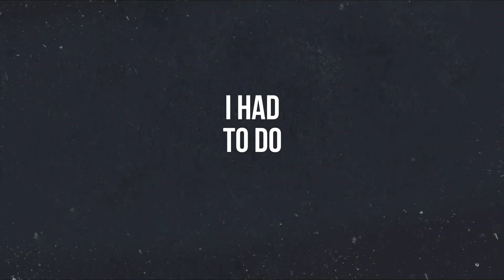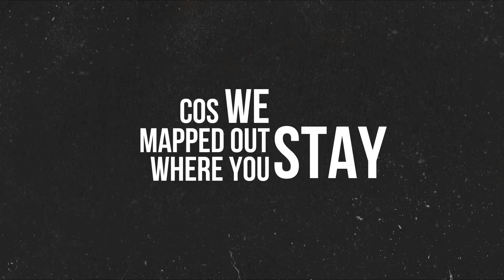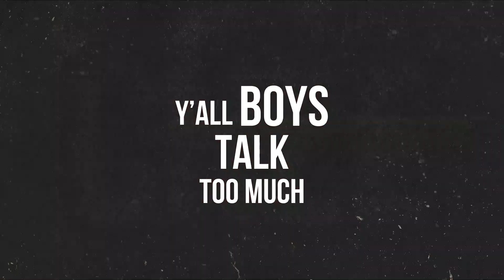BM Casso - Hush (Lyrics Visualizer)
BMT PRESENTS:

The Lyrics Visualizer to BM Casso's "Hush" off the SeniorMan EP
Produced by Smartbeatz